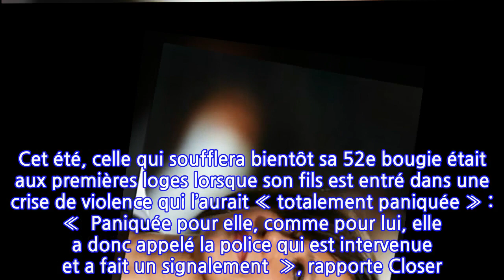Sophie Marceau effondrée : son fils Vincent Zulawski interné en psychiatrie pour...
C’est un drame que traverse Sophie Marceau. Deux ans après la mort de son ancien compagnon Andrzej Zulawski, leur fils, Vincent, est dans la tourmente. Selon Closer, le jeune homme de 23 ans est actuellement hospitalisé à Sainte-Anne pour une crise de violence dont a été témoin l’actrice. Rien ne va plus pour Sophie Marceau. Et pour cause, si l’on pensait que tout souriait à la Française depuis ses débuts sur grand écran, côté privé, son monde s’est effondré avec les déboires de son premier enfant. Âgé de 23 ans, Vincent Zulawski a dû être hospitalisé d’office en psychiatrie durant l’été, comme le rapporteCloser. Un internement qui fait suite au comportement très violent du jeune homme. Installé aux Etats-Unis depuis plusieurs années afin de suivre des cours de cinéma, le fils de l’actrice et d’Andrzej Zulawski est retourné chez sa maman, à Paris, il y a quelques mois. « C’est dans une profonde dépression qu’il est arrivé chez Sophie  », décrit le magazine. Et cela en raison du décès de son père, survenu en février 2016à la suite d’un cancer. Ne réussissant pas à traverser ce deuil, Vincent a sombré, jusqu’à ce jour d’août où tout a basculé. Maman de deux enfants (Vincent donc, et Juliette, 15 ans, qu’elle a eue avec Jim Lemley), Sophie Marceau s’était confiée sur son fils dans les colonnes de ELLE. C’était en février, et la comédienne découverte dans La Boum paraissait déjà assez préoccupée par son garçon. « Mon fils se lance dans la vie. C’est une nouvelle étape qui appelle de nouvelles questions […] C’est tout le problème d’être parent : on a envie de les protéger tout en sachant que les douleurs et les doutes sont nécessaires pour grandir.  » Une difficulté à laquelle elle a dû faire face de manière très brutale. Cet été, celle qui soufflera bientôt sa 52e bougie était aux premières loges lorsque son fils est entré dans une crise de violence qui l’aurait « totalement paniquée » : «  Paniquée pour elle, comme pour lui, elle a donc appelé la police qui est intervenue et a fait un signalement  », rapporte Closer. Emmené au poste, le jeune homme a ensuite été transporté à l’hôpital Saint-Maurice, dans le Val-de-Marne, «  à la demande des plus hautes autorités judiciaires ». Un établissement dont il s’est enfui à la mi-septembre. Toujours selon Closer, Vincent Zulawski aurait disparu durant un mois et demi. C’est à la fin octobre qu’il aurait enfin été retrouvé, et donc «  placé dans une unité plus sécurisée, au cœur du centre hospitalier de Sainte-Anne ». Dévastée, Sophie Marceau rend visite à son amour quasi-quotidiennement, si l’on en croit le récit du magazine. Il n’y a plus qu’à espérer que Vincent remonte la pente pour que sa maman puisse enfin retrouver son sourire que l’on aime tant.